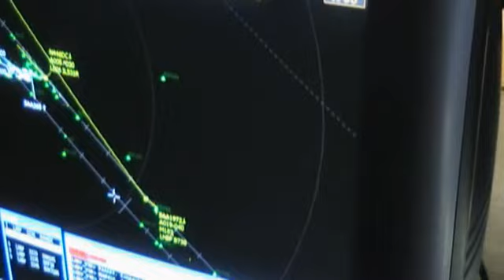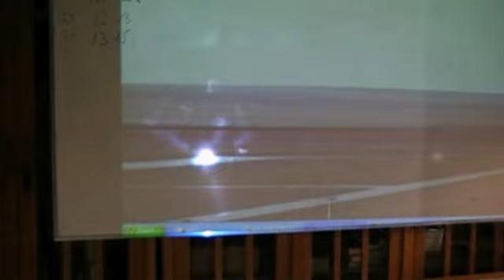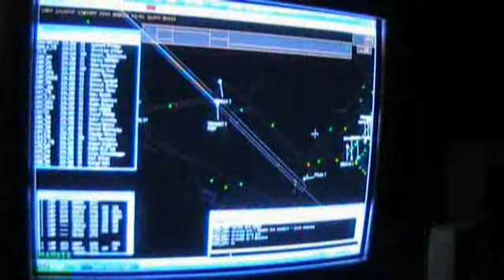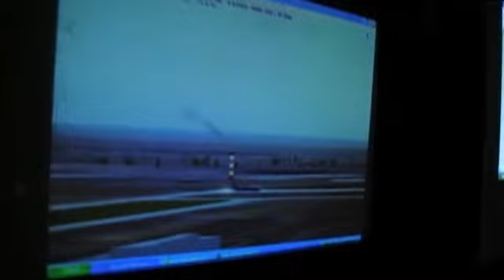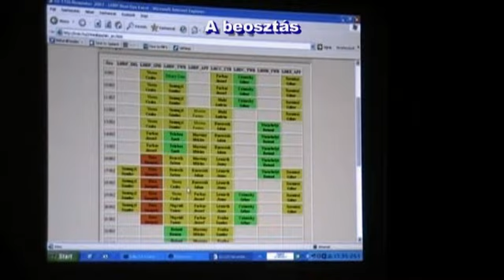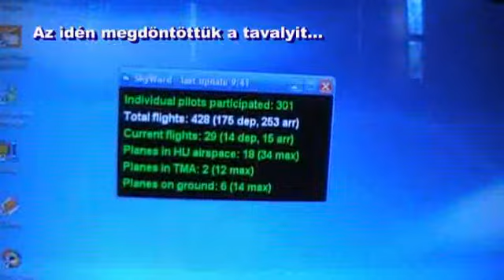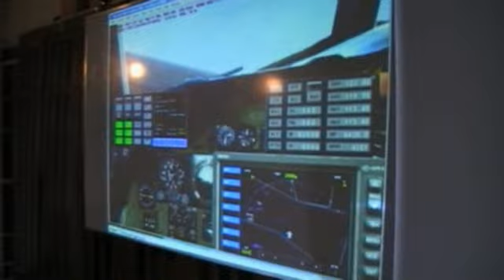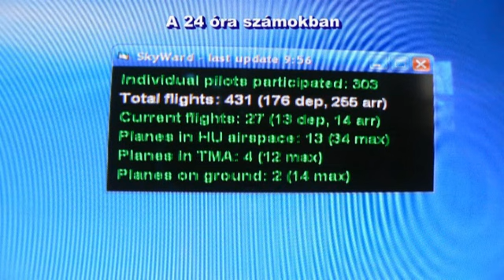2 éves az IVAO Magyar Divíziója.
Az IVAO Magyar Divíziójának két éves fennállása tiszteletére rendezett 24 órás irányítói event. 2007. november 10-1.1 Budapest Knyves Kálmán Gimnázium